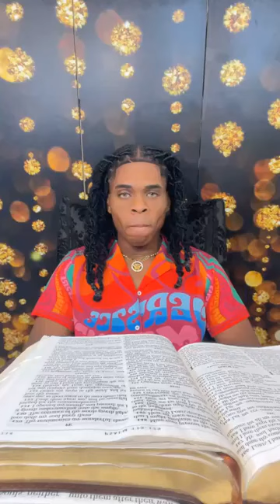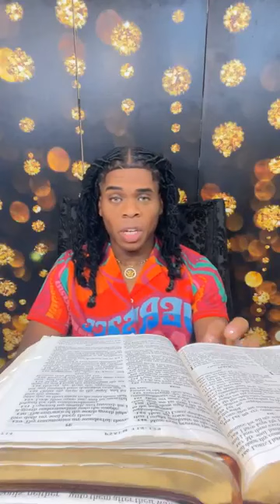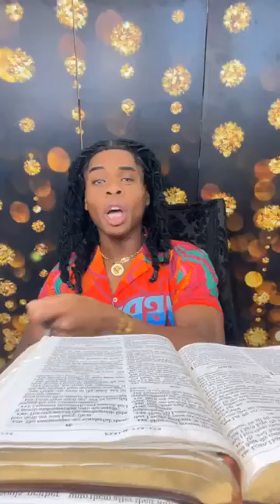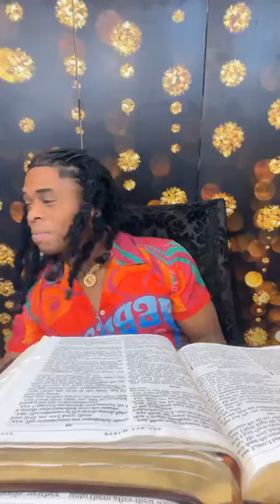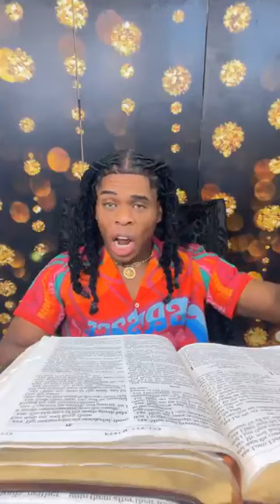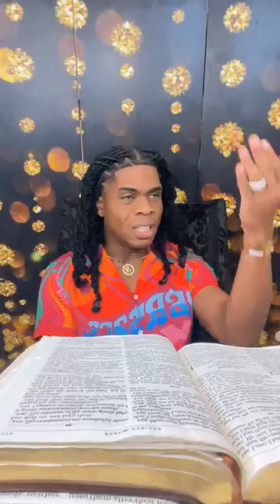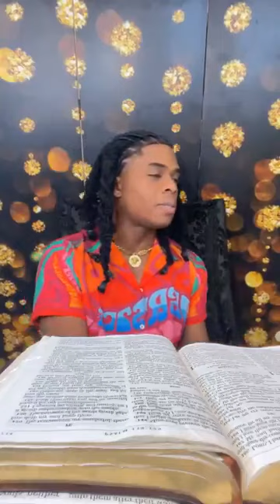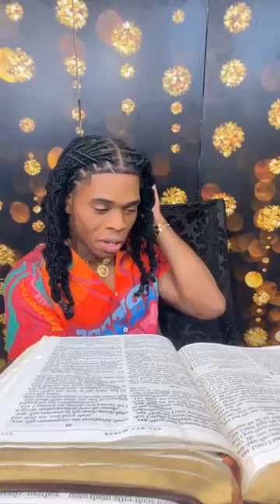WHAT ANGELS DO AROUND YOU | Prophet Joshua Holmes